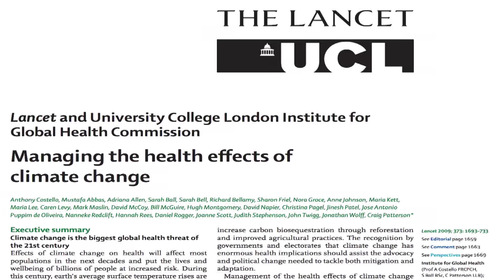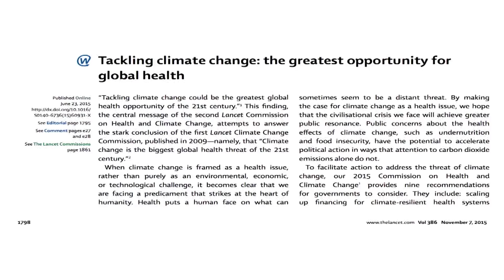Health Threats of Climate Change - Change for Climate Talks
Joe Vipond has worked as an emergency physician in Calgary for seventeen years. He currently sits on two boards, that of the Canadian Association of Physicians for the Environment, and the Alberta Wilderness Association. In this Change for Climate Talk, Dr. Vipond discusses the health threats of climate change, and how our concern for ourselves, and collectively, for humanity, can drive us to change.

Change for Climate Talks are short and inspiring presentations by local community leaders who want to share their ideas on how we can act on climate change. This presentation was filmed during the first Change for Climate Talks on Dec. 9, 2017.

Find many other ways you can act on climate change by visiting